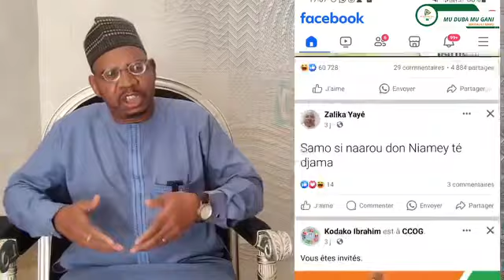Shirin Mu duba Mu gani na ranar juma'a 22/12/2023